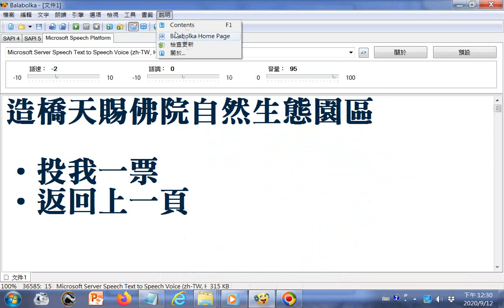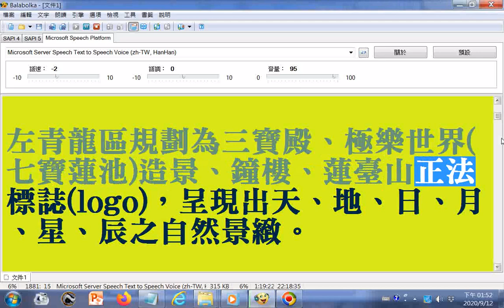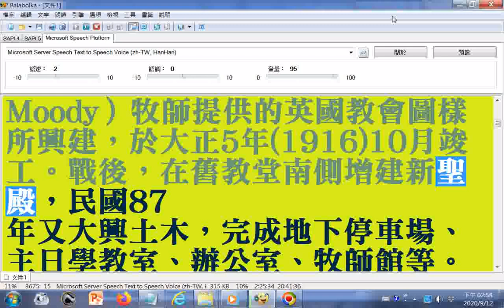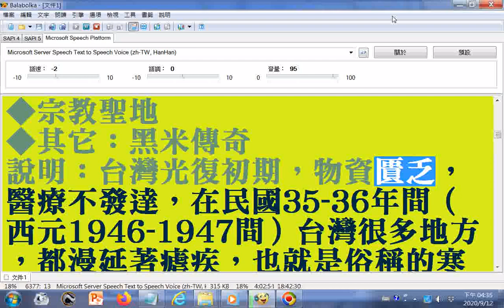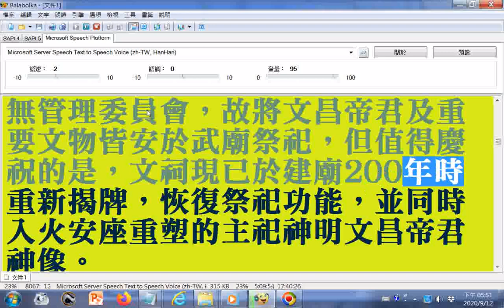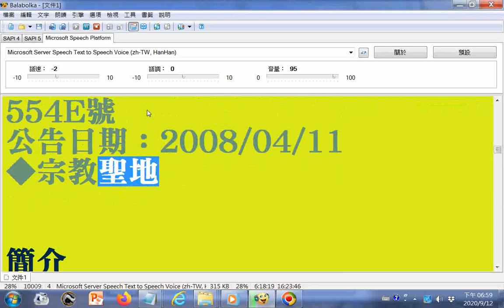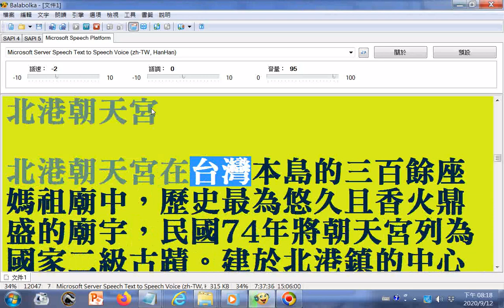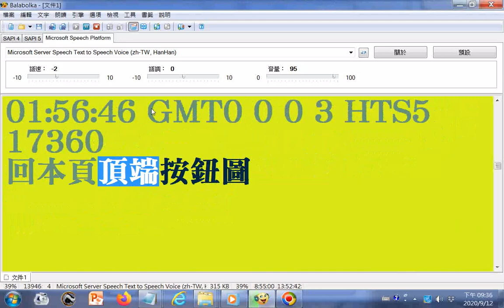001 造橋天賜佛院自然生態園區 古坑劍湖山慈光寺佛教藝術園區。資料出自中華民國內政部網頁 20130923臺灣宗教百景票選活動網頁所含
臺灣宗教研究參考資源含道場宮觀寺廟教堂 簡介split_001_造橋天賜佛院自然生態園區...古坑劍湖山慈光寺佛教藝術園區。資料出自中華民國內政部網頁--20130923臺灣宗教百景票選活動網頁所含寺廟道觀道場教會簡介